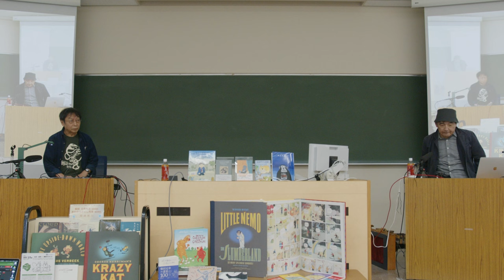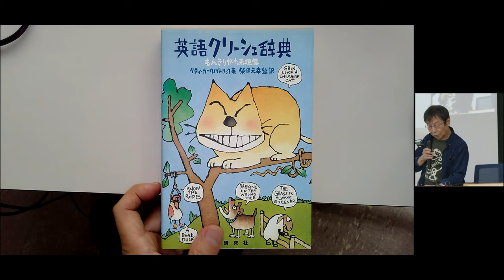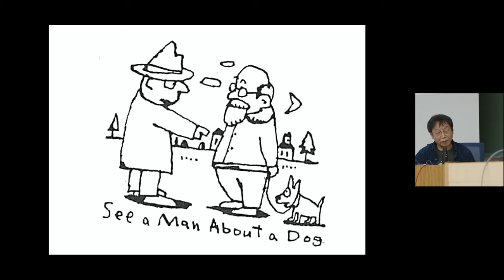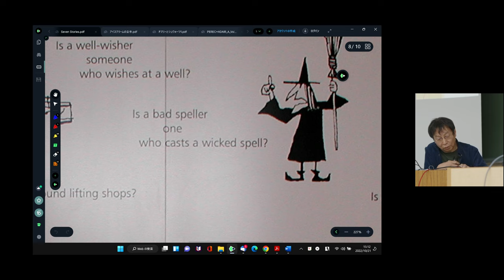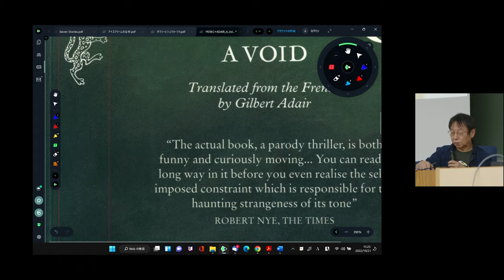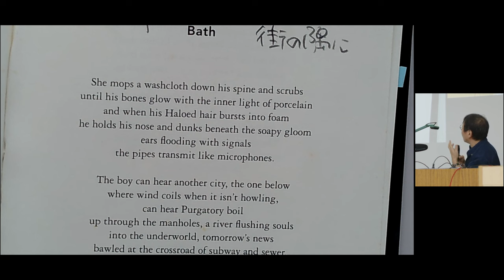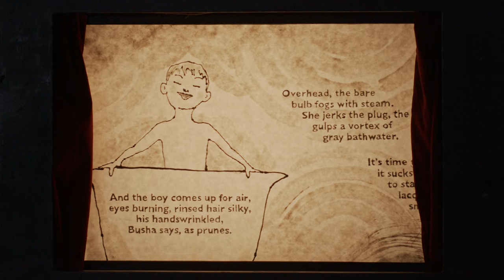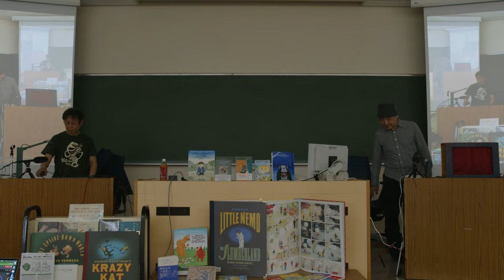【神戸市外国語大学魅力発信事業】客員教授特別講演：柴田元幸 × きたむらさとし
神戸市外国語大学・魅力発信事業LIVE講演会
10月21日（金曜）14時25分〜15時55分
柴田元幸・きたむらさとし（神戸市外国語大学客員教授）

原作の良さを生かすも殺すも翻訳次第。原文はこうやって生かされたり殺されたりしている、というたのしい実例を見ていきながら、絵による「翻訳」の可能性を探ります。

■柴田元幸
翻訳家、米文学者、東京大学名誉教授、神戸市外国語大学客員教授。ポール・オースター、 レベッカ・ブラウン、スティーヴン・ミルハウザー、スチュアート・ダイベック、スティー ヴ・エリクソンなど、現代アメリカ文学を中心に翻訳多数。1992 年に『生半可な學者』で 講談社エッセイ賞、2005 年に『アメリカン・ナルシス』でサントリー学芸賞、2010 年に、 トマス・ピンチョン著『メイスン＆ディクスン』( 新潮社 ) で日本翻訳文化賞、2017 年に、 早稲田大学坪内逍遙大賞を受賞。翻訳に、マーク・トウェイン『ハックルベリー・フィン の冒けん』( 研究社 )、『トム・ソーヤーの冒険』( 新潮文庫 )、ジョゼフ・コンラッド『ロー ド・ジム』( 河出文庫 )、エリック・マコーマック『雲』( 東京創元社 )、スティーヴン・ミ ルハウザー『ホーム・ラン』( 白水社 ) など。 翻訳については、村上春樹との共著『本当 の翻訳の話をしよう』（新潮文庫）、『翻訳 教室』（朝日文庫）等。2022 年には既に 『シャーロック・ホームズで学ぶ英文法』（ア スク出版）、マグナス・ミルズ『鑑識レコー ド倶楽部』（アルテスパブリッシング）、シ ルヴィア・プラス『メアリ・ヴェントゥーラと第９王国』（集英社）、『英文精読教室』 5, 6 巻（研究社）、ポール・オースター『写字室の旅 / 闇の中』（新潮文庫）を出版。 文芸誌『MONKEY』および英語文芸誌 MONKEY の責任編集。

■きたむらさとし
絵本作家、翻訳者、画家、作家、神戸市外国語大学客員教授。フリーランスのイラストレー ターとして東京で広告、雑誌関係の仕事をする。1979 年に渡英。1981 年に初の絵本 Angry Arthur (Hiawyin Oram 文 ) の絵を担当、この作品は 1983 年度の新人絵本イラストレーターに贈られるマザーグース賞授賞。1983 年より 2009 年まで英国在住。その間、多数の絵本、詩集のイラストまたミュージアムデザインにかかわる。日本ではアメリカ文学者、 翻訳家の柴田元幸氏のエッセイや翻訳のイラストレーションを数々手がける。中南米を中心に、様々な国でワークショップを行い、自作の紙芝居を上演している。2009 年に帰国。 2018 年より神戸に在住。『ミリーのすてきなぼうし』は小学校 2 年の教科書（光村図書）に掲載。デビット・マッキー『ぞうのエルマー』シリーズ翻訳。近著絵本に、Hat Tricks ( 日本語版『アブラ カタブラ カタクリコ』BL 出版 )、Smile Shop（日本語版『スマイルショップ』岩波書店）。When Creature Met Creature ( 文：John Agard ; 絵：Satoshi Kitamura,Scallywag）は、岩波書店より日本語版『ことばとふたり』と題して今秋出版予定。柴田元幸責任編集英語文芸誌MONKEYに漫画 “The Heart of the Lunch Box” 掲載。同日本語版『MONKEY』 Vol. 27 の表紙絵担当。

・『ふつうに学校に行くふつうの日』　作：コリン・マクノートン　絵：きたむらさとし　訳：柴田元幸（小峰書店、2005年）（第11回日本絵本賞翻訳絵本賞受賞）
・『英語クリーシェ辞典―もんきりがた表現集』ベティ・カークパトリック著　柴田元幸監訳　絵：きたむらさとし（研究社、2000年）
・『アイスクリームの皇帝』翻訳：柴田元幸　絵：きたむらさとし（河出書房新社、2014年）
・Sheep in Wolves’ Clothing　Satoshi Kitamura (1996)
・『ひつじのコートはどこいった』きたむらさとし（評論社　1997年）
・The Ring of Words  (Poetry for Children)  編集：Roger McGough 絵：Satoshi Kitamura　 (Faber & Faber, 1999)（The V&A Illustration Award [Victoria & Albert Museum]) 受賞
・Haruki Murakami  (1949-  )
・Paul Auster  (1947-  )
・Kazuo Ishiguro  (1954-  )
・“The Gold Bug” （「黄金虫」） (1843)  Edgar Alan Poe
・George Perec (仏)　La Disparition（1990）
・――英訳：A VOID  訳：Gilbert Adair (2008)
・――和訳：『煙滅』　訳：塩塚秀一郎（2010）
・『文体練習』　レーモン・クノー　訳：朝比奈弘治（朝日出版社、1996年）
・Exercises de Style（Gallimard, 2002)
・“Bath,” Streets in Their Own Ink, Stuart Dybek  (2004)
・「お風呂」『それ自身のインクで書かれた街』作：スチュアート・ダイベック　訳：柴田元幸（白水社、2008年）
・『メアリ・ベントゥーラと第九王国シルヴィア・プラス短編集』作：シルヴィア・プラス　訳：柴田元幸　表紙写真：カルリス・アンジ(集英社、2022年)
・『大きな大きな大きな足あと』作：ロブとトム・シアーズ　訳：きたむらさとし（創元社、2022年）
・『スマイル・ショップ』きたむらさとし（岩波書店、2021年）

2021度講演会（柴田元幸×きたむらさとし）はこちら。